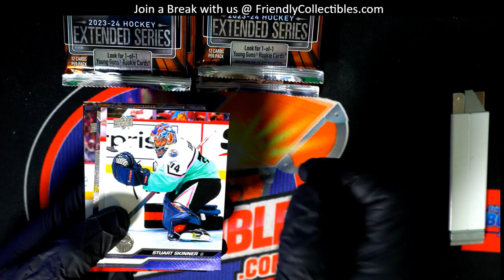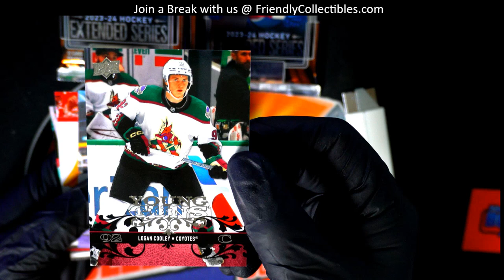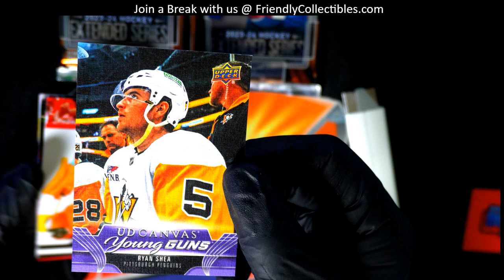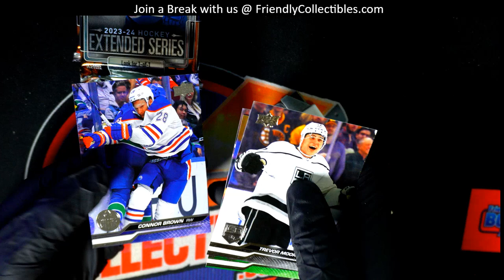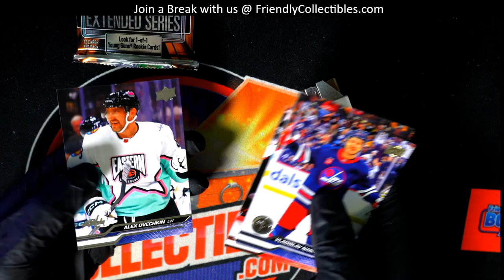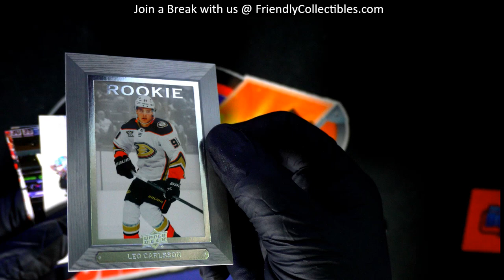PACKS OF 24 UD EXTENDED SERIES HOCKEY